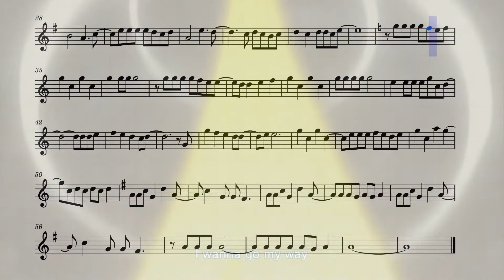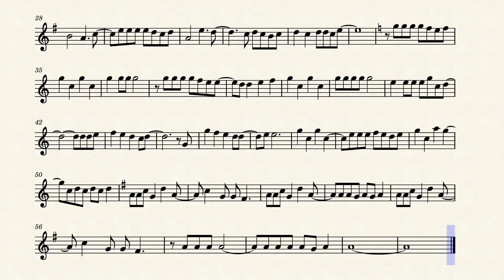Fairy Tail Opening 18 (Flute)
The 18th opening for the anime Fairy Tail on the flute.